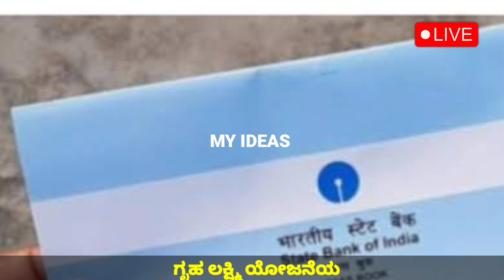ಗೃಹ ಲಕ್ಷ್ಮಿ ಯೋಜನೆ ₹2000/- ಹೊಸ ಮಾರ್ಗಸೂಚಿ ಬಿಡುಗಡೆ// karnataka govt women's new scheme 2023//